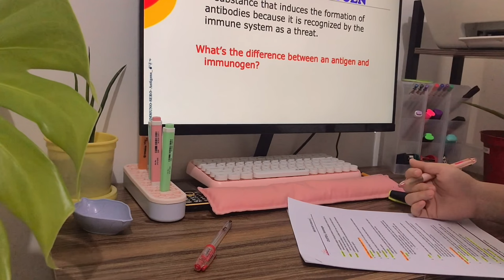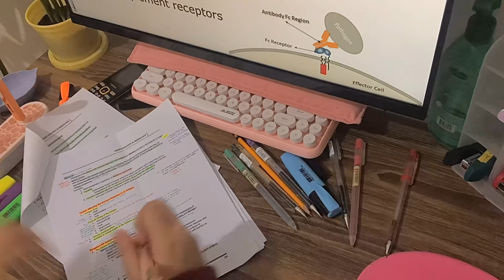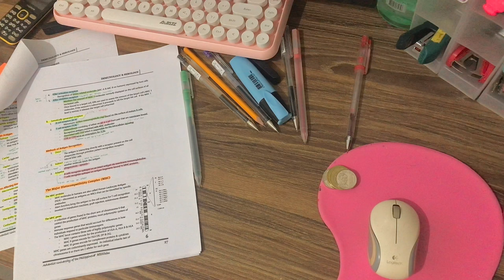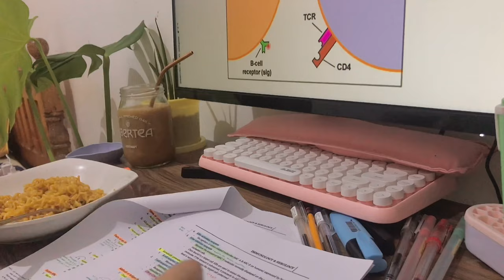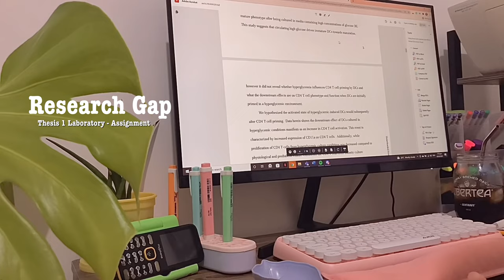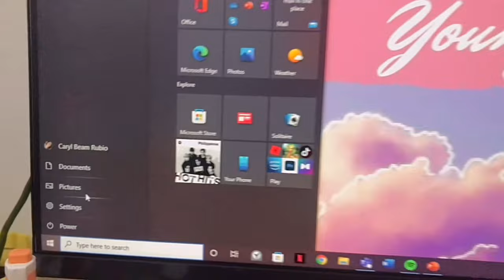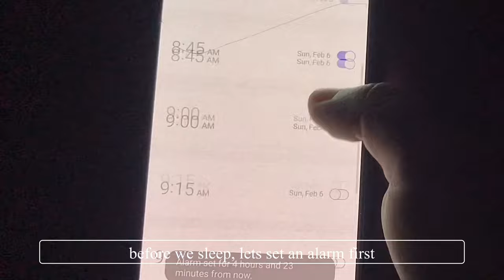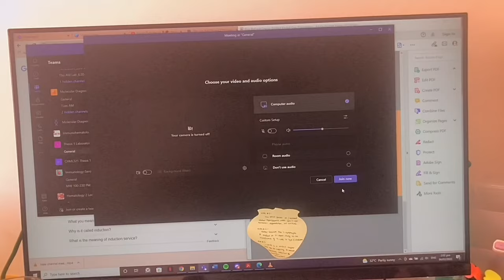📚weekend study vlog | endless note-taking | thesis making | sleepless night | Medtech Diaries🎀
Hello everyone! How is everyone doing? It took me so long to post another video cause I was bombarded with a lot of tasks (case studies, exams, quizzes, etc. T__T). I hope you guys will enjoy watching this video! ❤

Drop your video suggestions below :)

[ product ]
Xiaomi Redmi Monitor 1A

[ filming & editing ]
↳ iphone 7+ HD
↳ vllo and canva